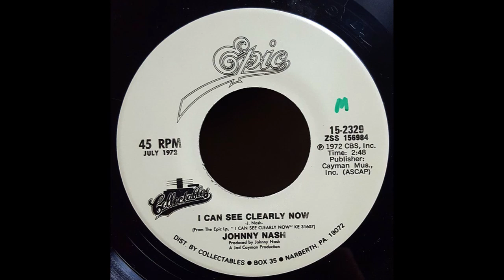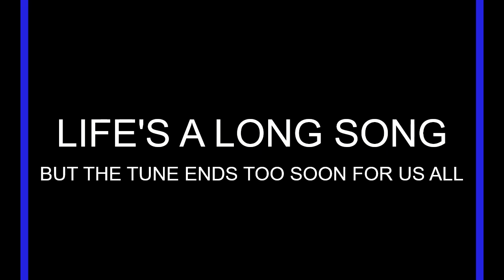Larry's Music Stories ("I Can See Clearly Now" Johnny Nash Story)